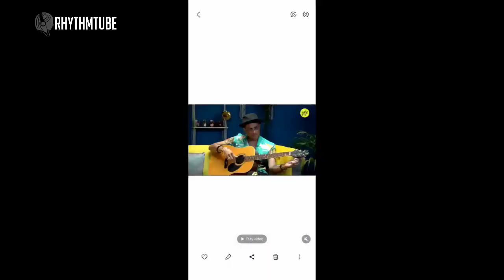Tumar Nilim Kothar Dore|Zubeen Garg new song 2024